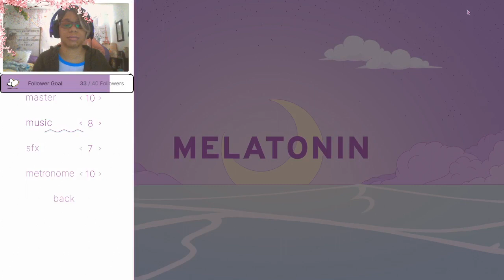(Gemini's Gameplay) ~ Melatonin 1st Playthrough (Rhythm Game) Part 7 ~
I am really enjoying the second chapter of Melatonin a lot. I was praying that I didn't get stuck on this level too long like did with the exercise one. Once again, the music is incredible like always. I actually surprised myself on hard mode for the money level.

Discord (please read and click verify to join 😊)